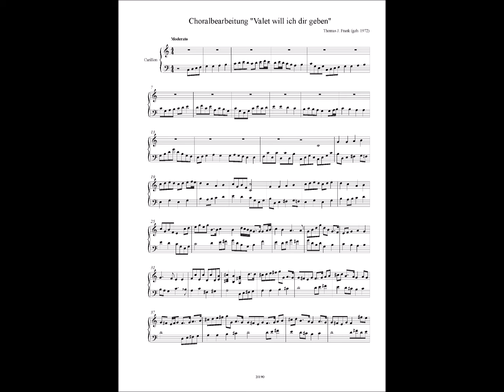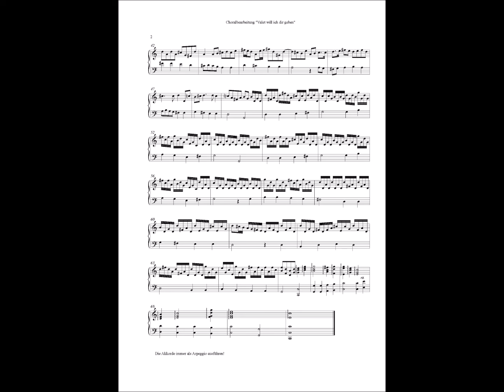Thomas J. Frank: Choralbearbeitung "Valet will ich dir geben" für Carillon